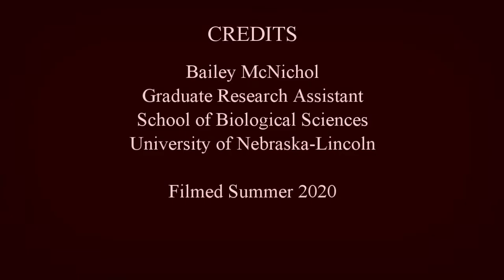Tree identification: eastern redcedar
Bailey helps you learn to identify eastern redcedar - Juniperus virginiana